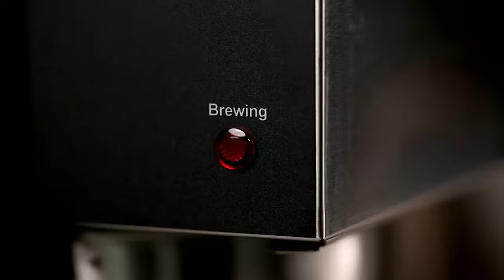SYBO Kitchen Commercial Pour Over Coffee Brewer With Two Glass Carafe